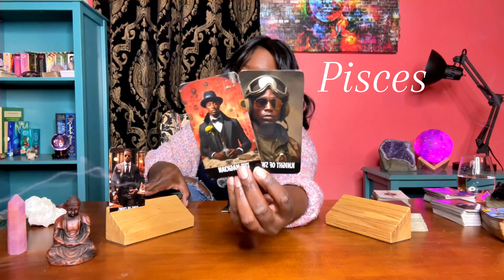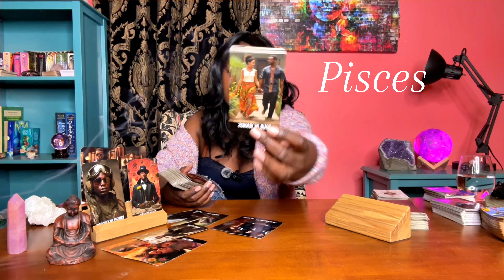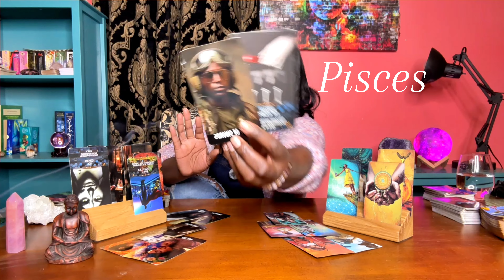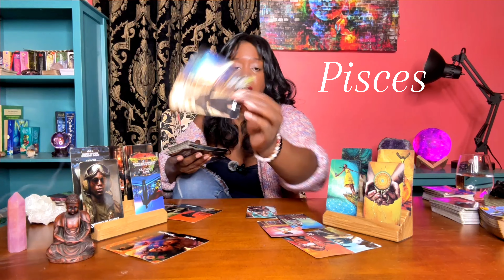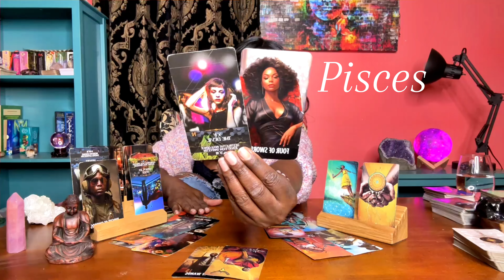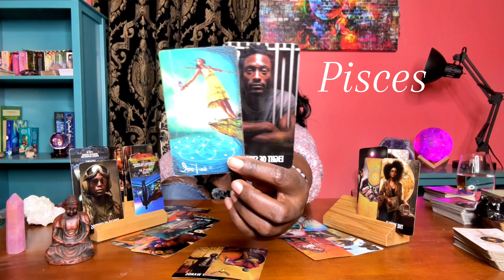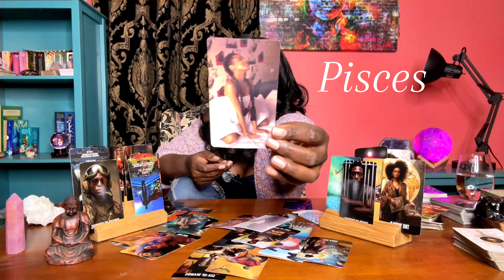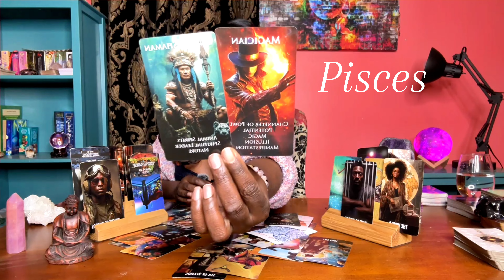🔮Pisces 🩷😘Tarot Reading Reveals Their True Intentions 👉🏾And Desires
Pisces, get ready for some powerful messages from your partner! This tarot reading reveals their true intentions and desires. From obsession and toxicity to love and new beginnings, this reading will leave you intrigued! 🔮

Join me for a Pisces reading as we dive into your past, present, and future messages. Discover the challenges you may be facing and unravel the secrets that lie within your journey.

🌕🔮 ALL READINGS ARE DONE THE SAME DAY

1 QUESTION $66
2 QUESTIONS $88
3 QUESTIONS $111.11
4 QUESTIONS $155.55
5 QUESTION $177.77

Monthly Love Insights
Wealth Tarot Reading
Abundance Predictions

Video Title: Tarot 2024 Love & Wealth Forecast: Get Ready For Blessings! | Crystal The High Priestess

✅  About Crystal The High Priestess.

Welcome to My Pisces Channel, Crystal The High Priestess!
I'm here to guide you through tarot world. Whether you're a Pisces seeking clarity or someone curious about what the tarot cards, you're in the right place. Explore love, life, and the universe's messages with me. Let's embark on a tarot tribe journey together!